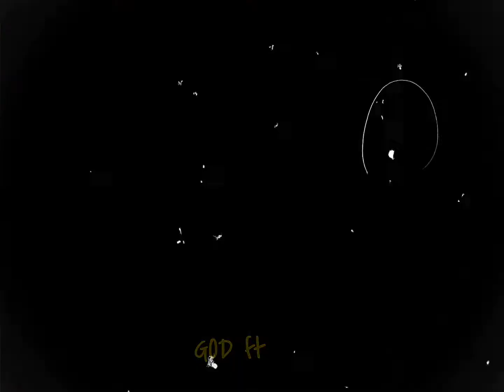YOR FORGER EDIT | ILY